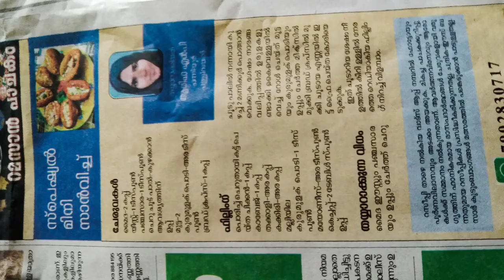Ramzan special/ഇന്നത്തെ നോമ്പുതുറ ഒരു സ്പെഷ്യൽ ആണ് ട്ടോ😊😍😊